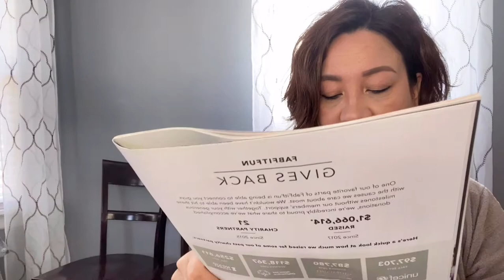I AM DONE... with THIS❗❗ ENTER MY LOUIS VUITTON GIVEAWAY PLUS MORE🎁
*THERE WILL BE AT LEAST 5 WINNERS.🎁.💖
*MUST BE 18 YRS OLD OR OLDER
* YOU WILL BE CONTACTED VIA EMAIL
* DUE TO SHIPPING DELAYS INTERNATIONALLY- THIS GIVEAWAYS IS ONLY OFFERED FOR U.S RESIDENCE* MAYBE NEXT TIME ONCE EVERYTHING RETURNS TO SOMEWHAT NORMAL.